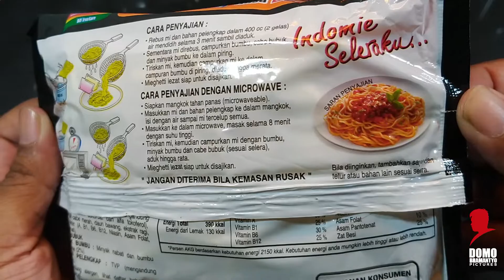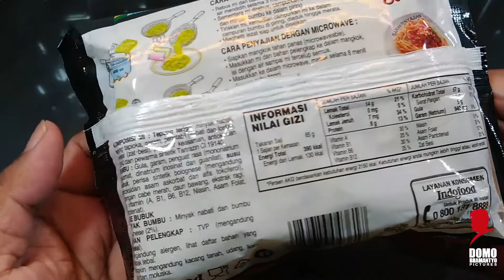Unboxing & Review Indomie Miegheti Hype Abis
Ada mi, ada spaghetti,
nah kalo ini MIEGHETTI!
Baru Indomie Mieghetti Rasa Bolognese